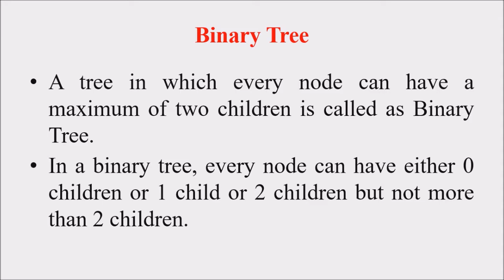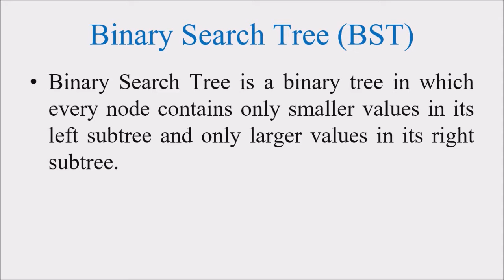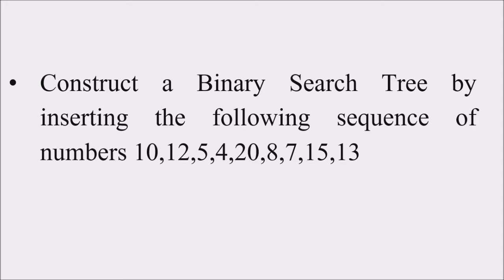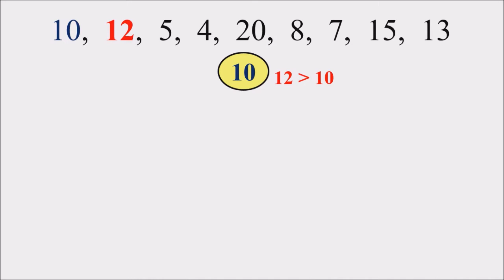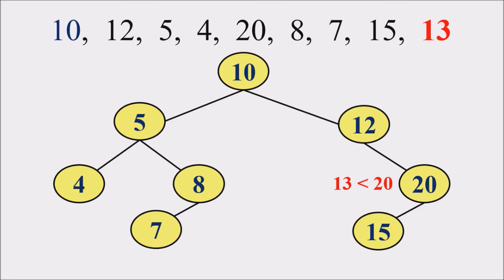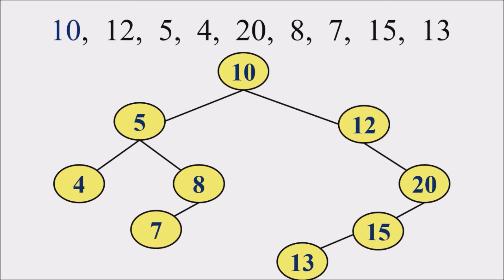Lecture 27 – Binary Search Tree – BST (മലയാളത്തിൽ) – Data Structures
Binary Search Tree is a binary tree in which every node contains only smaller values in its left subtree and only larger values in its right subtree.
In a binary search tree, all the nodes in left subtree of any node contains smaller values and all the nodes in right subtree of that contains larger values